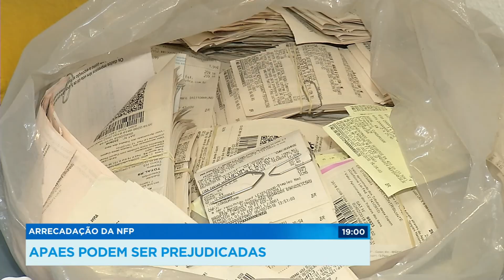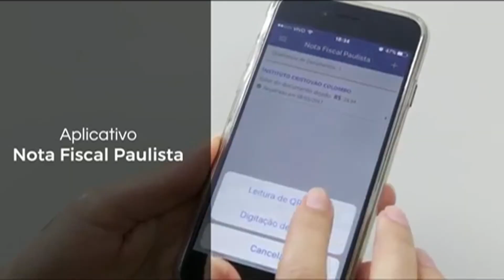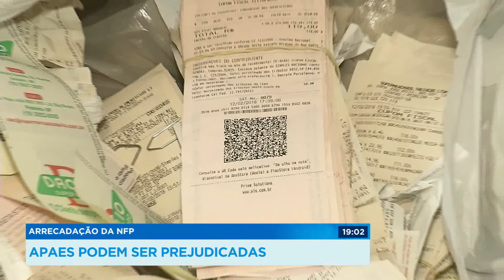Mudança na arrecadação da Nota Fiscal Paulista pode afetar Apaes